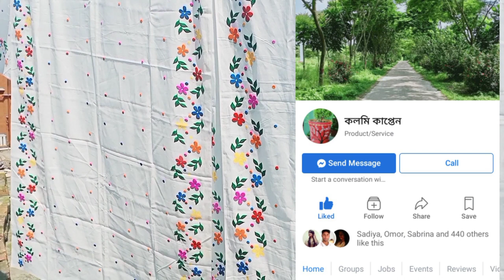Handpaint two piece design||Handpaint design on fabrics||কামিজ বা কুর্তিতে হ্যান্ডপেইন্ট ডিজাইন